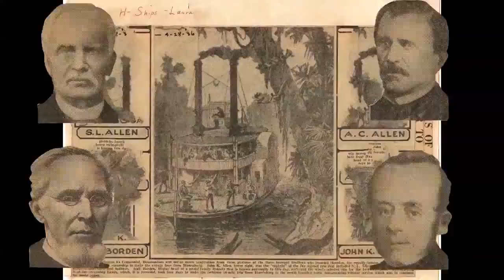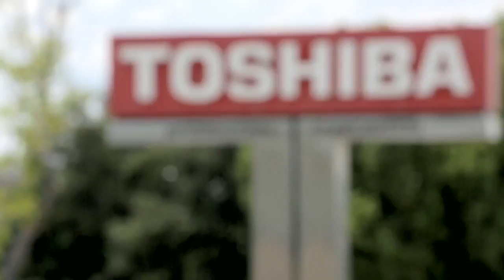GHP 25th Anniversary Video